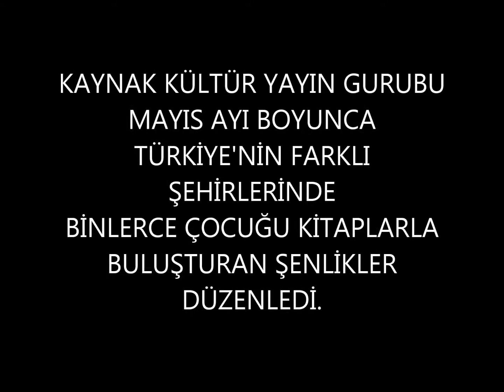Mayıs Kitap Şenliklerimiz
Kaynak Kültür Yayın Grubu olarak mayıs ayında yapılan kitap şenliklerinden kareler...